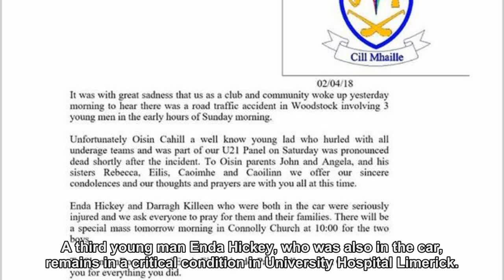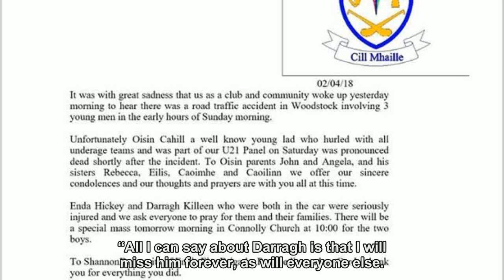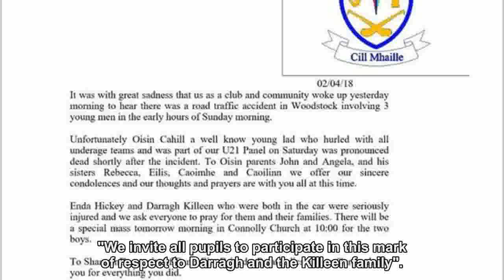Tributes paid to 'inseparable' young cousins Darragh Killeen and Oisin Cahill who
Tributes paid to 'inseparable' young cousins Darragh Killeen and Oisin Cahill who died in horror Easter crash